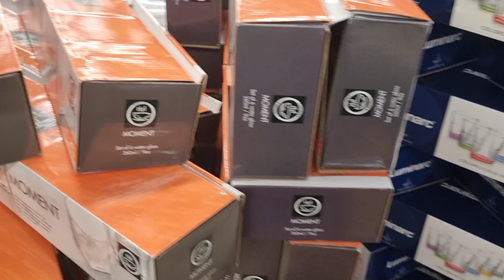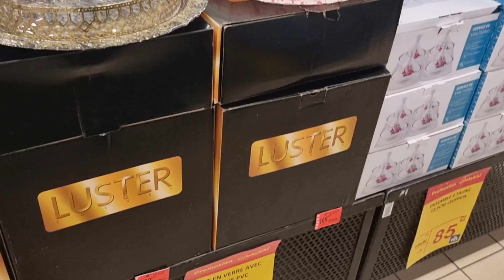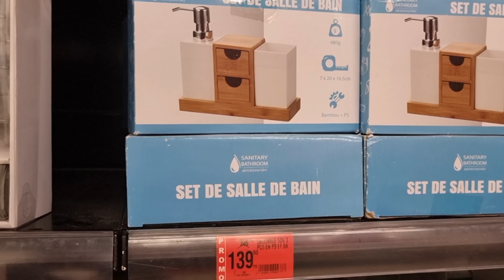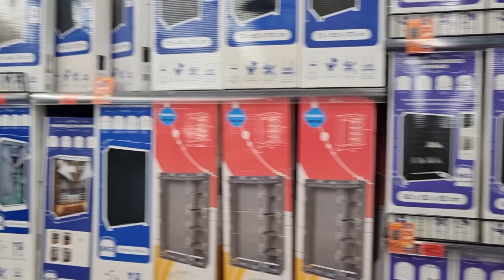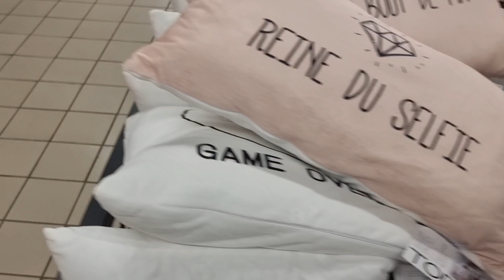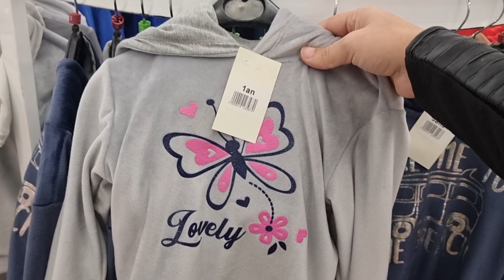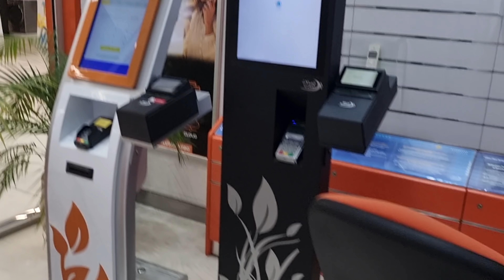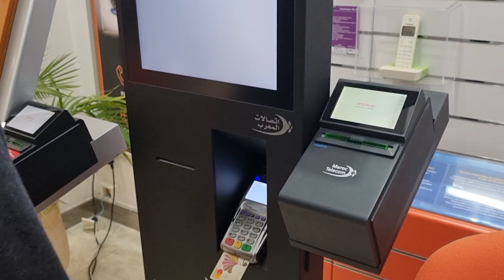حشومة وعيب والله ... انا وراجلي درنا خطة جاهنمية ولكن عيب ... مرة كلاص مرة ديݣولاص 😜 هميزااات واعرين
Instagram centre : Centre_de_beauté_ag

للتسجيل في اوريفلام :

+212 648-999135